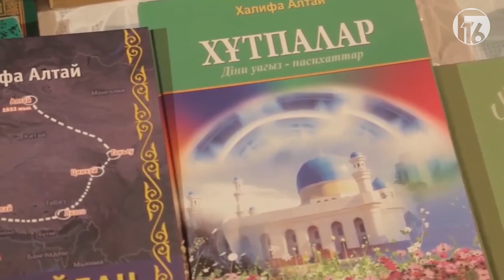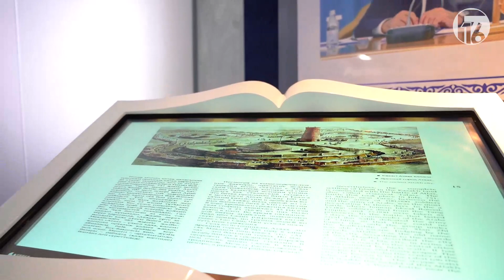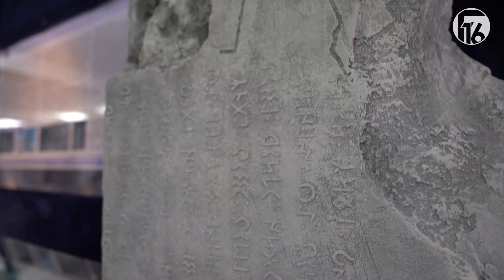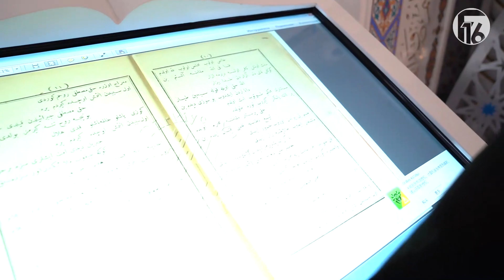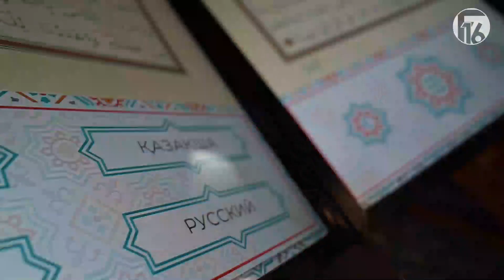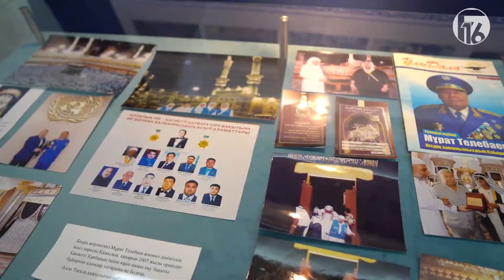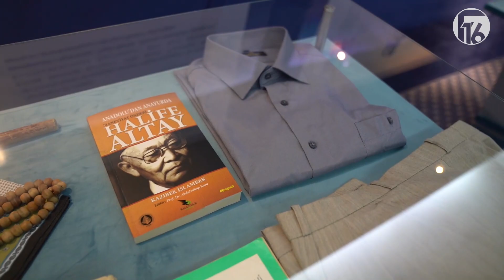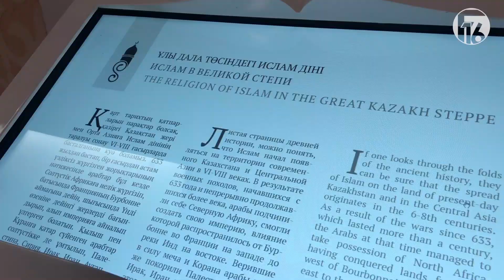Место успокоения души и сердца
Новая мечеть "Халифа Алтай" по величине занимает 3⃣ место в Казахстане после мечетей «Хазрет Султан» и «Нур Астана».
Находится она в городе Усть-Каменогорск 🌆
Ее уникальность заключается в том, что внутри мечети 🕌 есть музей исламской культуры.
В музее показана история возникновения и развития ислама в Казахстане 🇰🇿: от тенгрианства до ислама наших дней.